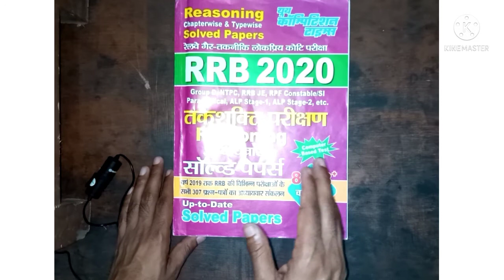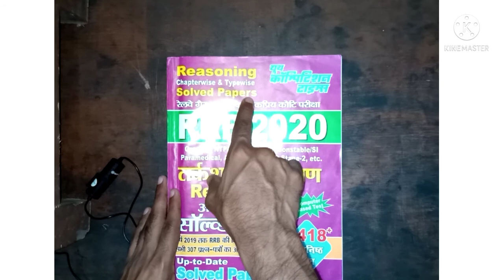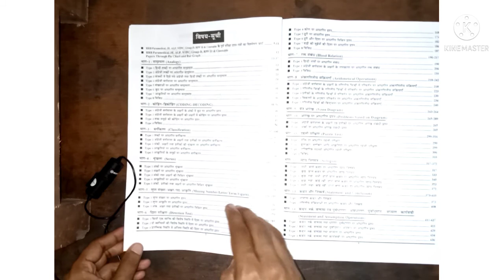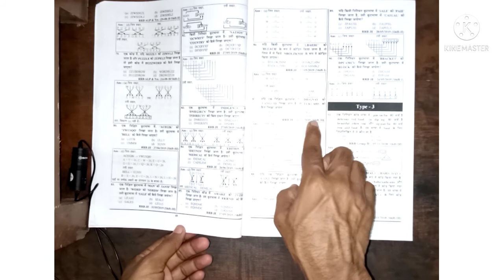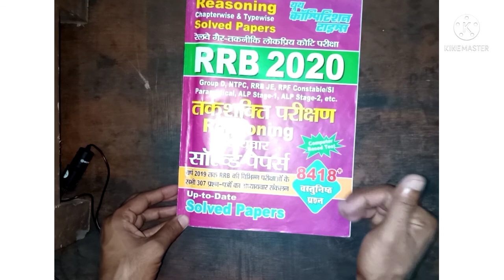youth publication book review | youth publication railway book | reasoning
sk jha sir science book Mcq 20 Question with discussion प्रतिदिन इस Channel पे पढये ओर अपने तैयारी को अलग दिशा दे